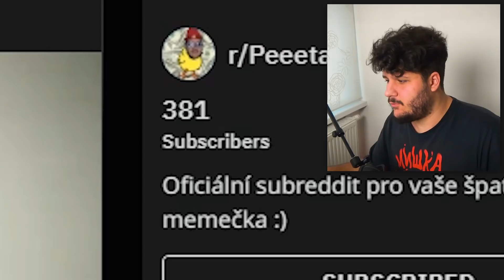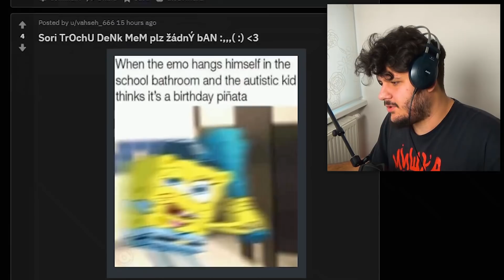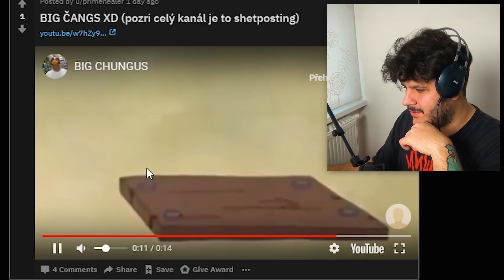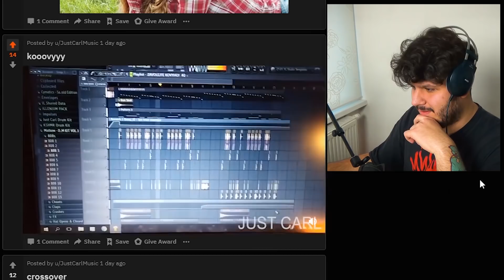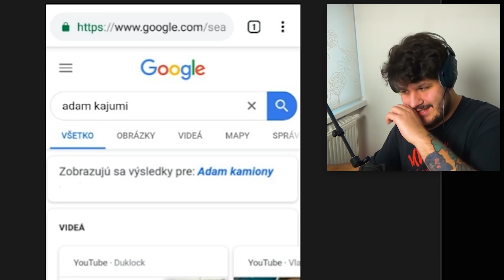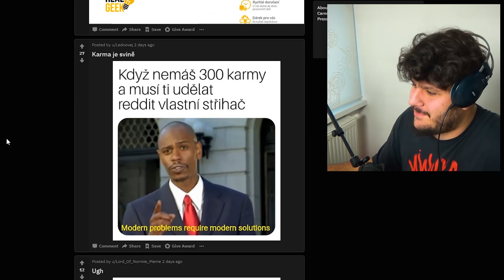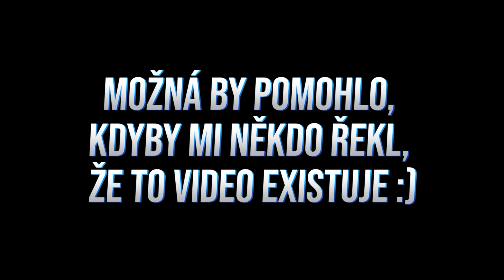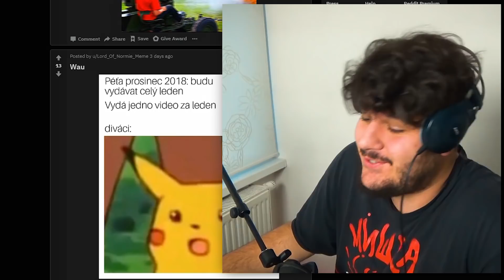DENISA TO UŽ PŘEHÁNÍ!